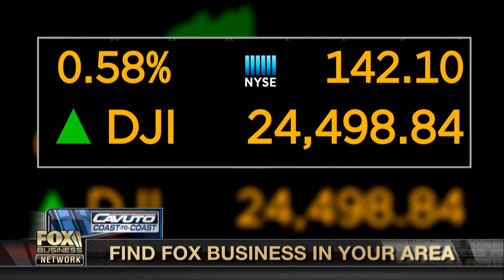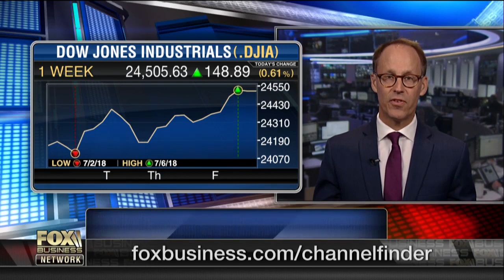Managing the trade tension's impact on your retirement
Barron's Associate Publisher Jack Otter on how to manage your retirement savings through the recent trade tensions.